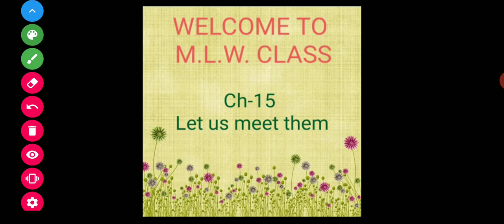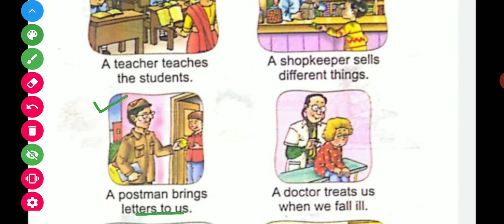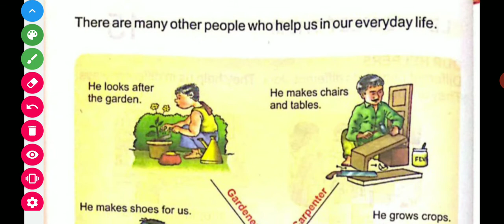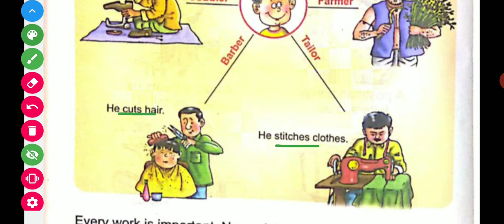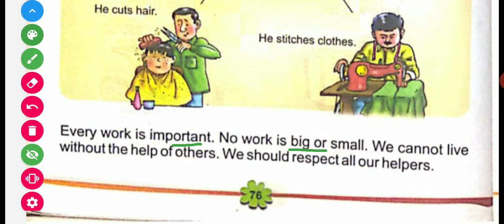Subject-M.L.W. | Ch-15 'Let us meet them' | BLJ DAV PRI RANJANA WALIA